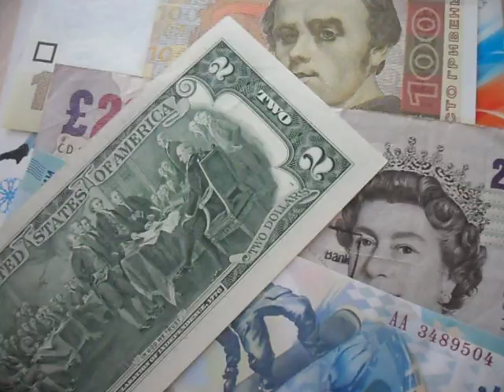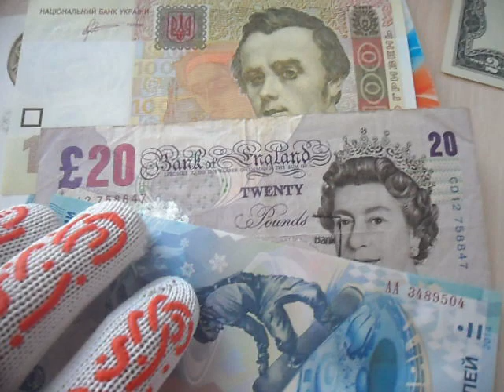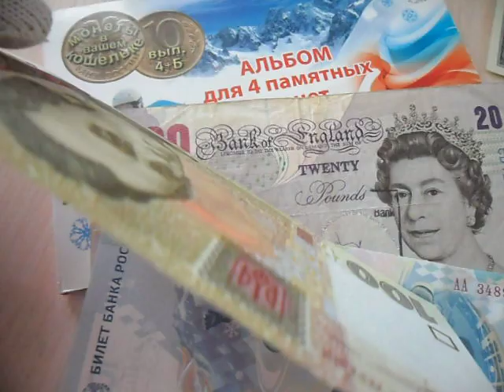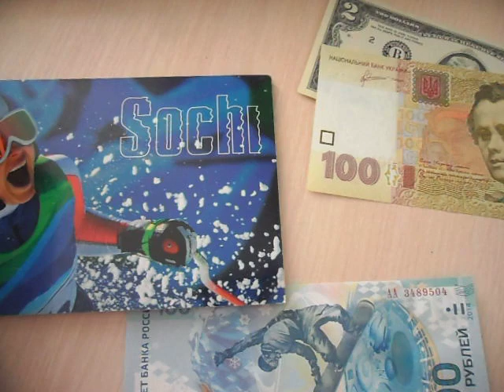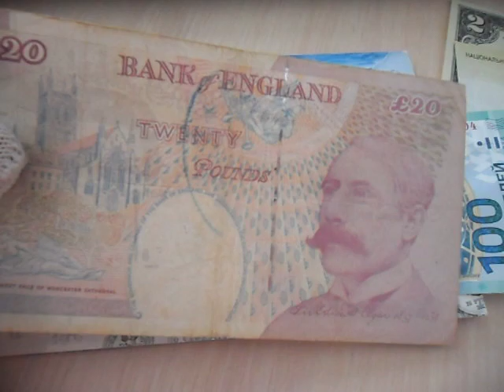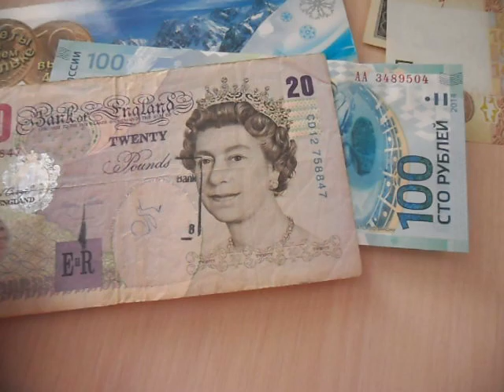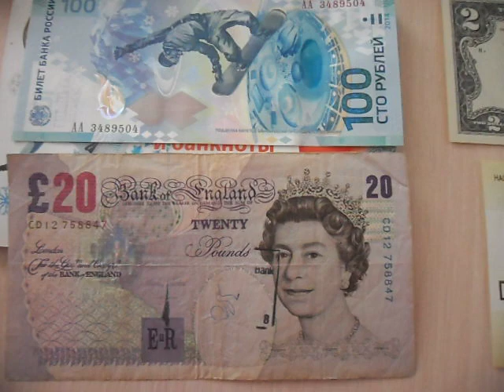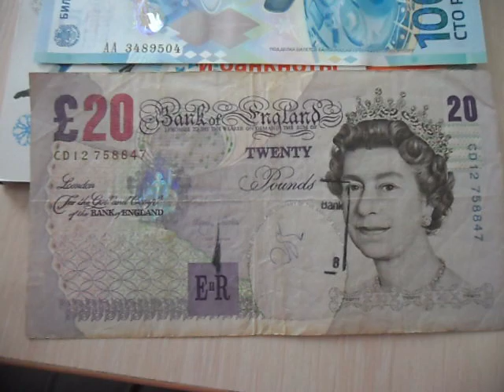Banknote Collection - Аукцион банкнот.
Добрый день.
Выставил на аукцион четыре банкноты без минимальной цены со стартом 0,5 доллара США на 7 дней. - аукцион проходит здесь.Очень интересно за сколько они будут проданы на аукционе в Беларуси? До завершения торгов еще осталось 3 дня. Пишите ваше предположения.
Понравилось видио ставите класс и не забывайте подписываться на канал.
До новых  встреч и приятного всем коллекционирования.